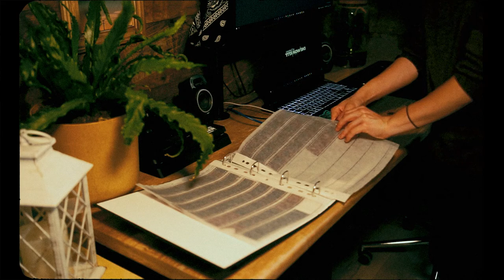tnę skończoną rolkę filmu do segregatora